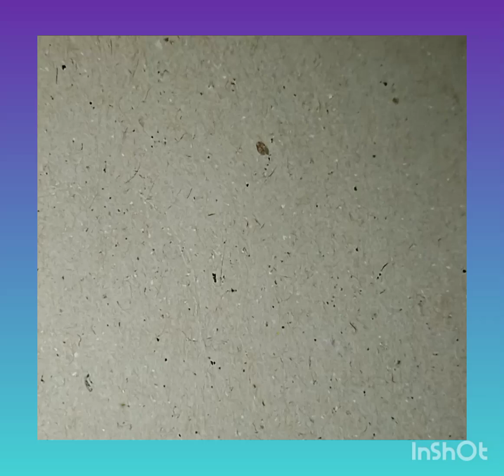Draw a sparrow drawing